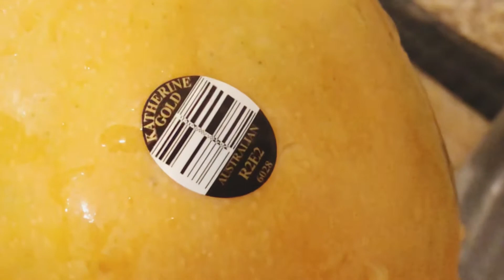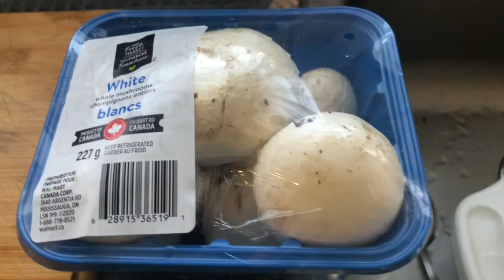Vlog294:-Australian mango🇨🇦Iwant to goAustralia for eat this mango একবার খেলে বারবার খেতে মন চাইবে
At this video i try to share one of my lifestyle daily vlog video which discover my favourite fruit is Australian mango,and my grocery shopping & cooking fresh vegetables